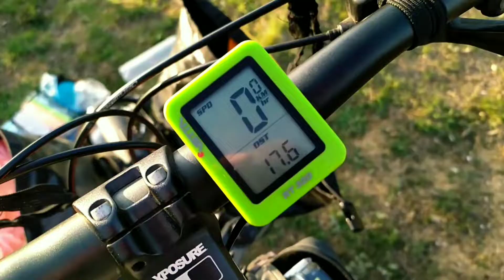Вокруг Крыма на велосипеде 2021 / Bon Jovi Soundtrack - lt`s My Life / ТАРОК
ВЕЛОПУТЕШЕСТВИЕ ПО КРЫМУ НА ВЕЛОСИПЕДЕ 2021